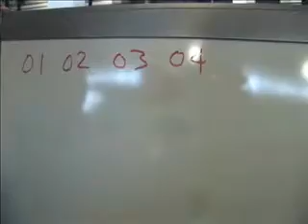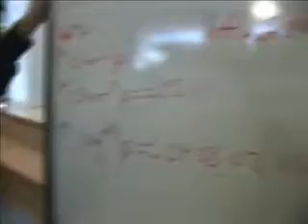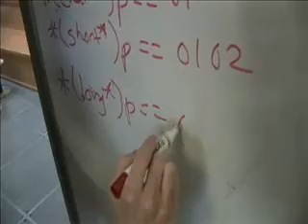Mat Noguchi - Developer on Halo team gives tour of Bungie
Originally uploaded Oct 28, 2005 by scobleizer

Mat Noguchi is a developer at Bungie. Don't know who they are? That's the Microsoft group that developed Halo 2.
Halo 2 get the first tour of Bungie's new offices. He talks about what it's like to develop video games. Hope you enjoy this look.
Oh, yeah, we used a new HDTV camcorder, so the format will be wide-screen. You should click the "Full Screen" button to see it in all its glory. Sorry that the download won't be up until tomorrow.Video length: 00:33:20.